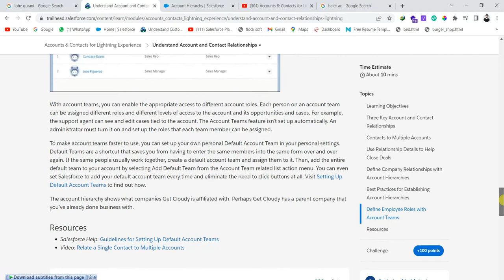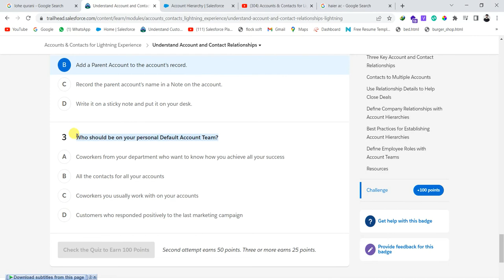Understand Account and Contact Relationships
Three Key Account and Contact Relationships
You’re preparing to meet with Alan and Leung from Get Cloudy Consulting. You’ve done your research in reviewing their company’s history with Cloud Kicks. Now make sure that you understand how the people, their company, and your team fit together. Understanding the relationships between contacts, accounts, and your sales team helps you close deals more effectively and efficiently.

There are three types of relationships between people and the accounts that you’re tracking. Each type of relationship offers a different view into your business.

Relationships between companies (accounts) and the people who work at them (contacts). Relationships between your customers (accounts) and other customers (other accounts).
By relating a contact to more than one account (called Contacts to Multiple Accounts), you can track relationships between people and the companies they work with. Knowing whether a contact has an indirect relationship with Get Cloudy can help move the deal forward.
Relationships between customers (accounts) and coworkers who deal with them (other Salesforce users). Finally, account teams show which sales reps are working on the Get Cloudy deal. Using account teams can help you coordinate better with your sales reps.
Contacts to Multiple Accounts
Your contacts might work with more than one company. A business owner might own more than one company, or a consultant might work on behalf of multiple organizations. Your relationships may be complicated, but keeping tabs on them doesn’t need to be.

When you relate a single contact to multiple accounts, you can easily track the relationships between people and businesses without creating duplicate records. The relationship rules are still simple. Every contact needs to be directly associated with an account. This is the account that appears in Account Name and is usually the company the contact is most closely associated with.

Any other accounts associated with the contact represent indirect relationships. The Related Contacts list view lets you view current and past relationships, and capture unique and custom details about these relationships so you always know who you’re talking to—or who you should be talking to.

Watch the video below to see how easy it is to record exactly how your contacts are related to each account they work with.

An administrator must enable Contacts to Multiple Accounts so your company can use it.

Use Relationship Details to Help Close Deals
In preparation for your meeting with Get Cloudy, you check the account record and review the list of contacts. Alan and Leung, who you’ve already been in contact with, are listed, along with their titles and roles. If your company uses Contacts to Multiple Accounts, you might notice that James Gordan is also listed.

The Contacts to Multiple Accounts list shows both direct and indirect contacts for an account.
Although Get Cloudy isn’t the account listed on his contact record, he’s consulted for Get Cloudy and might be worth reaching out to. To accurately represent the relationships your company maintains, you can modify the values in the Roles field and even create custom fields, such as a checkbox to denote the main contact for the account.
Define Company Relationships with Account Hierarchies
Alan and Leung work at the Get Cloudy corporate office in Boulder. But you see several other accounts with similar names: Get Cloudy East, Get Cloudy West, and Get Cloudy Canada. In the Get Cloudy West account record, the main Get Cloudy office is listed as the Parent Account.

How are all these companies related? Are you going to have to dig through every single record to find out? That could take a lot of time!

If you’ve recorded the Parent Account for each account that has one, Salesforce can generate a family tree for your account. The hierarchy shows this relationship for the Get Cloudy accounts.

The account hierarchy for Get Cloudy Consulting.

To view an account’s hierarchy, click the Accounts tab and select an account. Click the hierarchy icon next to the account name.
Best Practices for Establishing Account Hierarchies
You have two basic choices when you’re deciding how to establish accounts for businesses with multiple locations.

Global Enterprise Account

You could establish one global account and link all contacts, opportunities, cases, and so on to that single overarching account. Using one global account makes it easy to find that account’s records and to report on that account at the enterprise level. But it’s harder to manage a large mass of information, and not being able to easily view the big picture might make it hard to see what each location needs from you for your relationship to be successful.